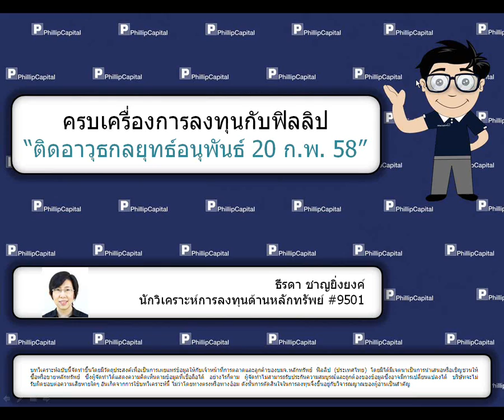ติดอาวุธกลยุทธ์อนุพันธ์ (20 ก.พ. 58)